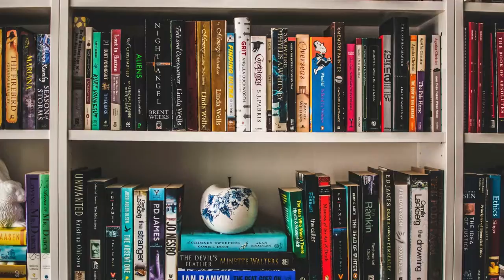Pendulum 2023: Frankie Sheahan Interviews Michael Johnson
More about Michael:

One of the most distinctive sprinters in the history of track and field with his powerful, upright stride pattern, Michael is widely regarded as one of the greatest sprinters of all time. Four times an Olympic champion and eight times a world champion, he piled up a career total of 12 Olympic and World Championship gold medals by the time he retired from competition after the 2000 Sydney Olympic Games. Between 1990 and 1997, he created a remarkable sequence of 58 consecutive wins over 400 meters. He also strung together a winning streak of 32 races over 200 meters between 1990
and 1992. He is the only person to hold both the 200 meters and 400 meters world records and is the only male athlete to defend successfully the Olympic 400 meters crown.